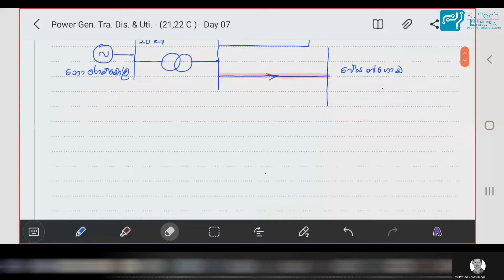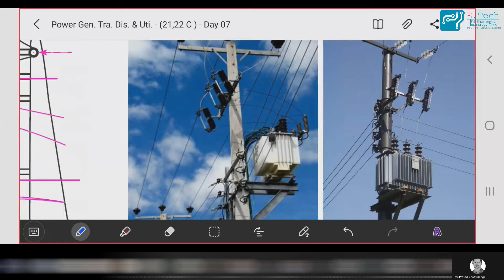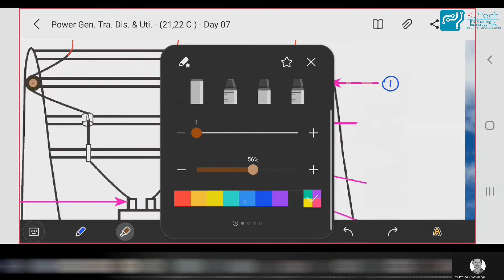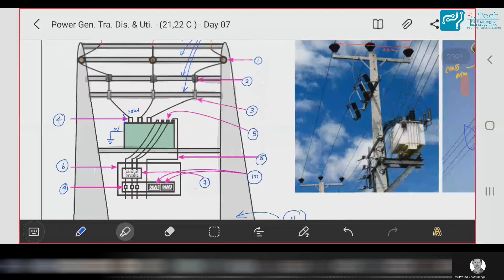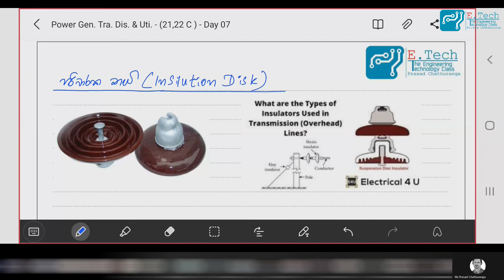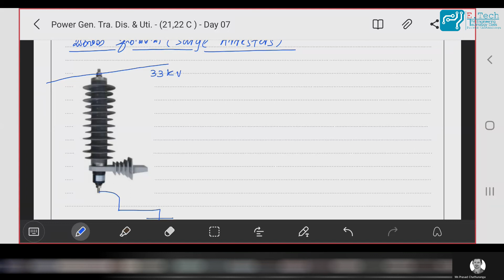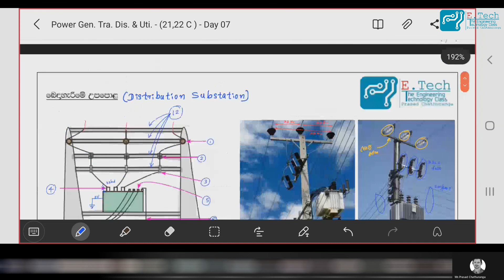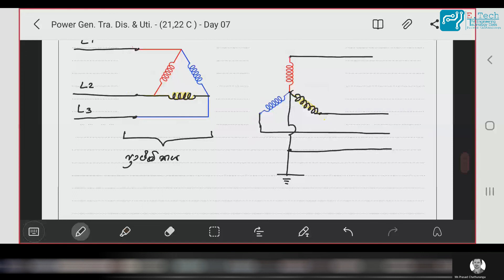Lesson / Electrical Power / lesson No : 07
උසස් පෙළ ඉංජිනේරු තාක්ෂණවේදය  පාඩම්

  - The Voice Of E Tech -